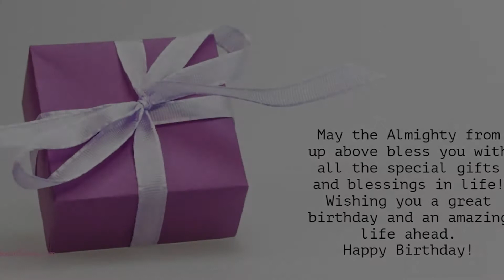Happy Birthday to Sohalia - Birthday Wish From Birthday Bash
Hey Sohalia!